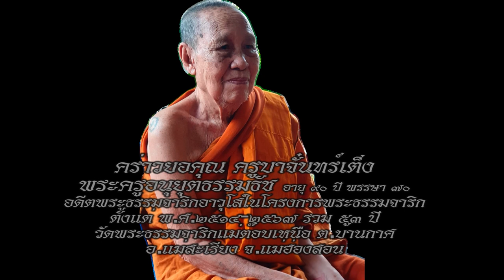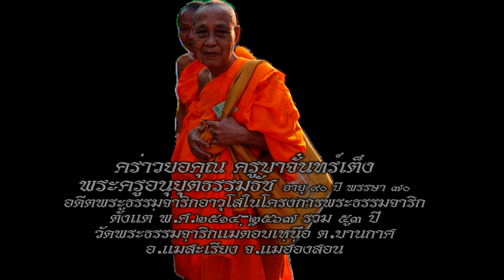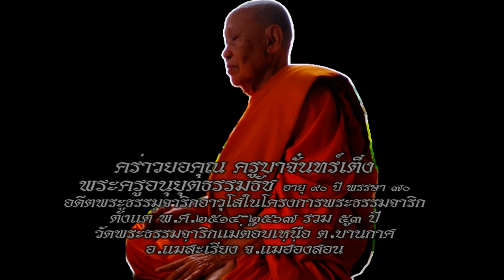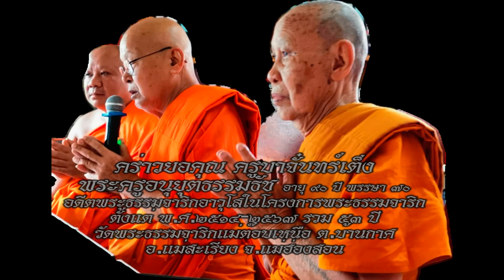คร่าวยอคุณ ครูบาจั๋นทร์เต็ง พระครูอนุยุตธรรมธัช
คร่าวยอคุณ ครูบาจั๋นทร์เต็ง พระครูอนุยุตธรรมธัช อายุ ๙๐ ปี พรรษา ๗๐ อดีตพระธรรมจาริกอาวุโส ในโครงการพระธรรมจาริก ตั้งแต่ ปีพุทธศักราช 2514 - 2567 รวม 53 ปี
อดีตพระธรรมจาริก วัดพระธรรมจาริกแม่ต๊อบเหนือ ต าบลบ้านกาศ อ าเภอแม่สะเรียง จังหวัดแม่ฮ่องสอน
.ยอประหนม กราบก้มนอบน้อม ต๋างดวงดอกส้อม ประทีปบุปผัง
วันทา วาท นบ คุณะอัตตั๋ง มหาเถรัง ครูบาต๋นเฒ่า
ปูชะนียา สานสา ใส่เกล้า นามชื่อลือเลา มากล้้า
ครูบาจั๋นทร์เต็ง ใจ๋เย็น ดั่งน้้า เมตต๋าแผ่กว้าง ชนา
เมืองยวมเทศท้องอาณาระฐา ขุนยวม พนา แม่ลา หลวง น้อย
เผยแผ่น้้าธรรม พุทธังเปล่งป้อย ย่้าเตียวสันดอยป่าไม้
จาริกะธรรม เที่ยงหมั้นแต้ไซร้ ตก ออก เหนือ ใต้ อาณา
ชาวไต ชาวลัวะ กะเหรี่ยง ไหว้สา ต๋นครูบาจั๋นทร์เต็ง ท่านเจ้า
พระธรรมจาริกไพศาลบ่เส้า แสงธรรมเรืองไรทั่วทิศ
ครูบาจั๋นทร์เต็งเอาธรรมผูกมิตร ชาวเขาชื่นหน้าใจ๋บาน
เอาพระไตรรัตน์เปิ้งปะสาสาน สร้างสมปารสืบยาวไปหน้า
คุณงามความดีบุญมีแก่กล้า เผยแผ่ธรรมมาเป๋นนิตย์
โชคช้างใหญ่หลวงมหาบพิตร พระราชทานโปรดเกล้า ครูบา
ราชทินนามนั้นด้วยพระเมตตา พระครูสัญญาบัตร๋ายศขั้น
พระครูอนุยุตธรรมธัช แม่นหมั้น มังคละนามสง้า
เป๋นร่มธงธรรมเด่นงามเสียดฟ้า ชนาทั่วหน้าชมบาน
ครูบาท่านพระบ่ละธรรมสาร ตั้งอยู่ในธรรมองค์ค้าพระเจ้า
โผดผายชาวเขาตังหนุ่มและเฒ่า จนสุดเขตเสี้ยงชีวี
ท่านได้ลาละโลกหล้าโลกีย์ ทรงไว้ความดีแก่ชาวโลกหล้า
ขอป๋าระมีธรรมกุศลแก่กล้า น้าเอาครูบาท่านพระ
สู่โขงสวรรค์เมืองเทพเทวะ ตาวะติงสาห้องปายบน
ปุ๋ญญามากล้้าเตื่อมค้้ากุศล สู่นิพพานบน ในกาลภายหน้า / ในกาลภายหน้า
อภิวาทน์ยอคุณ ประพันธ์โดย พระครูปัญญาสังฆการ รองประธานคณะพระธรรมจาริก / ฝ่ายบุคลากร โครงกสรพระธรรมจาริก
ผู้ช่วยเจ้าอาวาส วัดศรีโสดา พระอารามหลวง จังหวัดเชียงใหม่ วันเสาร์ ที่ 9 มีนาคม 2567